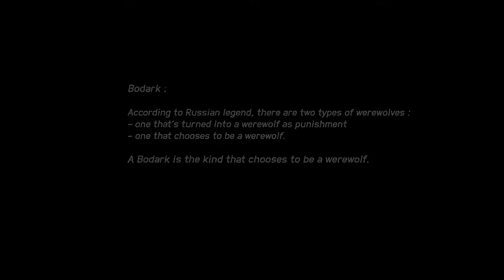Ghost Recon Future Soldier Bodarks